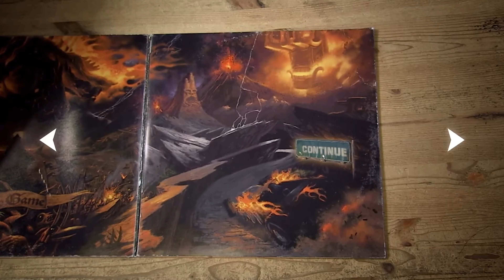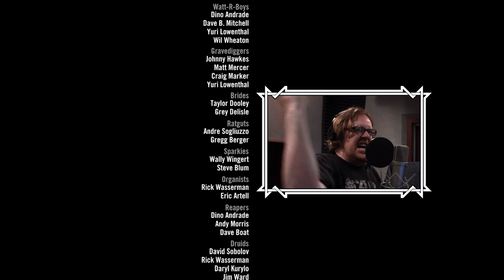BRÜTAL BECERİ/SİZLİK? - Brütal Legend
Bize Babolas'ı hatırlatan, esprileri ve oldukça samimi karakterleriyle şenlendiren bu oyunu, oyun yerine eğlence olarak değerlendirince gerçekten LEGEND!

Fotoğraf veya video modelliği, dans klibi,
Oyun veya animasyon konsept karakter tasarımı,
Kostüm tasarımı için ulaşabilirsiniz;